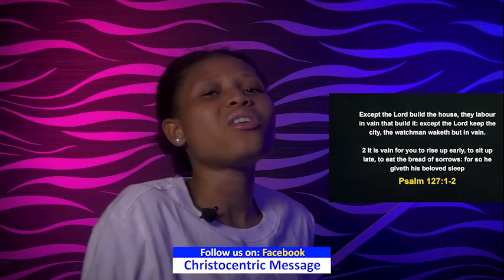TUESDAY MIDNIGHT BLESSINGS, 17TH JANUARY 2023 - APOSTLE JOSHUA SELMAN Good Word